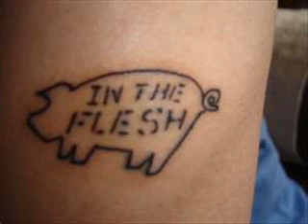Pink Floyd Pigs on the Wing Alternate version.wmv